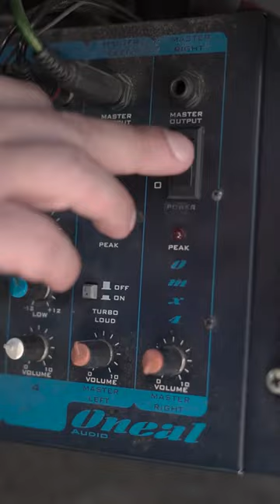O podcast EmQuarentena está passando pela sua rua!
Você encontrou o nosso podcast, o EmQuarentena, rodando por aí durante as eleições?

Em parceria com o É Nois, os episódios apresentados pelo Paulo Talarico sobre política rodaram as quebradas de São Paulo antes das eleições. Falamos o que faz um vereador, como fiscalizar e cobrar o seu trabalho, quais os cuidados necessários na hora de votar e muito mais!